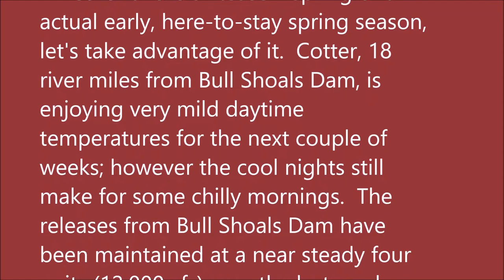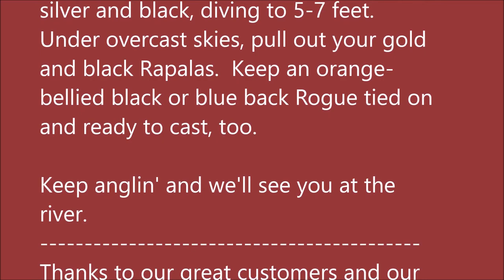March 2, 2022 Arkansas White River Trout Fishing Report